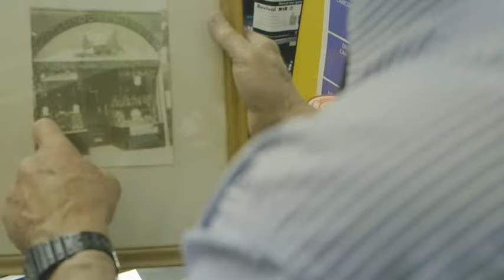Margate town centre hit by decline of high street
In a special report, Channel 5 News has been looking at why so many businesses are closing down.